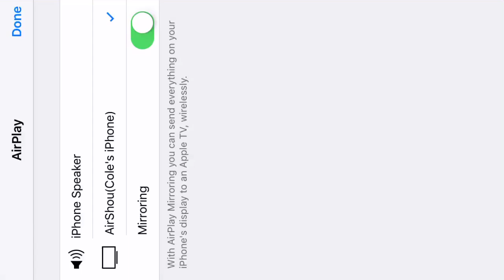Playing against the 92 Overall Stephen Curry - NBA Live Mobile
While I was searching for people to play in head to head on NBA Live Mobile, I found someone who has the 92 Overall Stephen Curry in their lineup.  As you can see in the video, he has the clutch ability which guarantees him a 3 pointer at the beginning and the end of each head to head quarter.  The card is unauctionable but before it was, people were seeing a 92 overall Curry on the auction house.